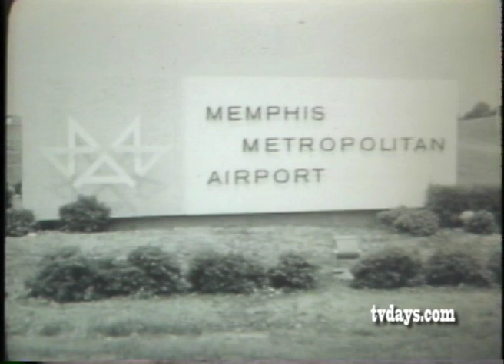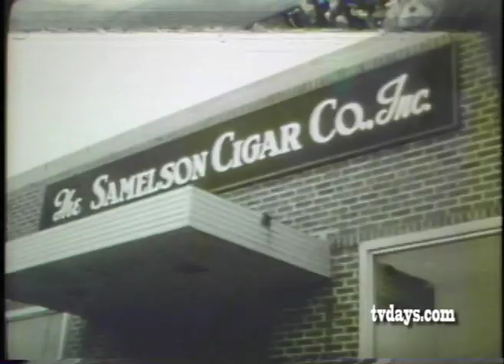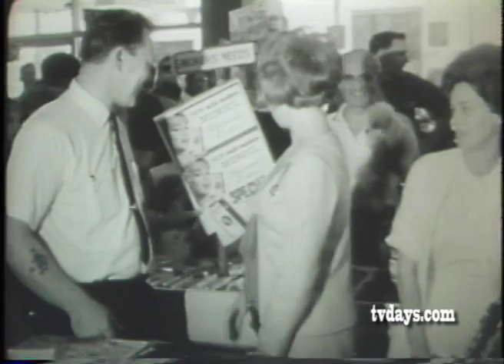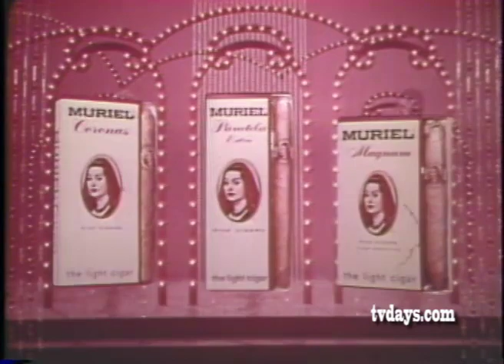EDIE ADAMS for MURIAL CIGARS